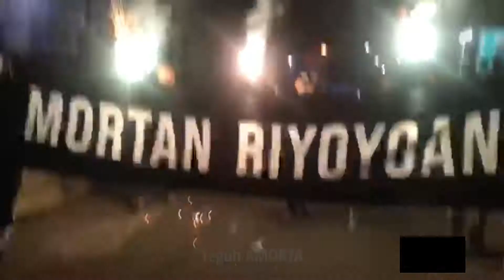Gema Takbir Idul Fitri 1442 H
Gema Takbir Idul Fitri 1442 H bersama warga morotanjek RT.01 Singosari,Gema Takbir Idul Fitri 1442 H meriah sekali, semoga tahun depan kita di pertemukan lagi dengan bulan Ramadhan nan suci.. aamiiiiin